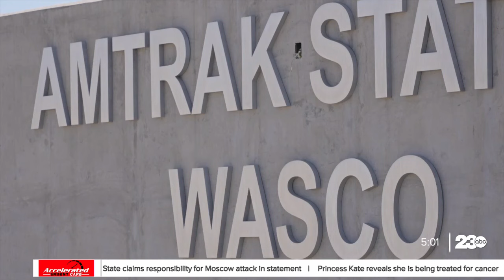Man arrested after removing evidence from deadly train collision in Wasco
Following a deadly train collision in Wasco, KCSO arrested a man for removing evidence from the scene.  Jail records show he was arrested for removing human body parts from an area.